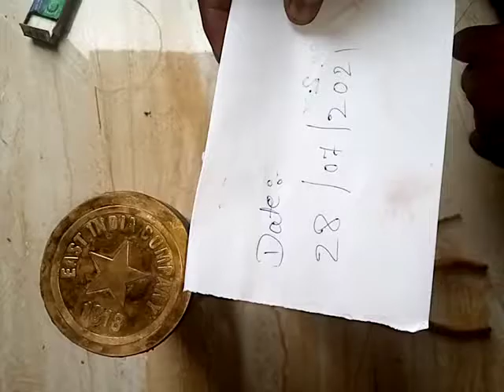#1818 East India Company Article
1818 East India Company Article#
Red Mercury#

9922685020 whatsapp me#